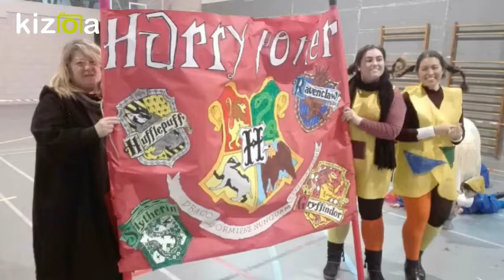Kizoa Editar Videos - Movie Maker: Ceip MANUEL LLANO SANTANDER CARNAVAL 2018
Selección de imagenes de la fiesta de carnaval del Ceip Manuel Llano de Santander celebrado el 088/02/18. El tema del carnaval de este año son los OBJETIVOS DE DESARROLLO SOSTENIBLE propuestos por la ONU tratados a traves de los cuentos clasicos.